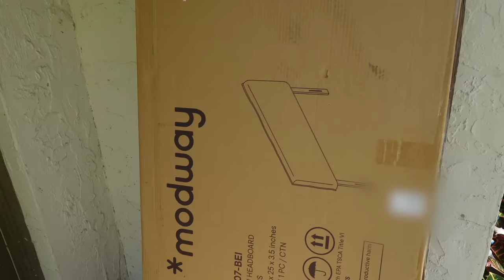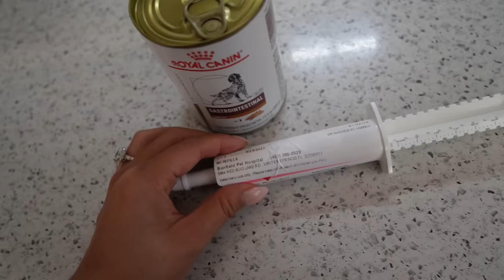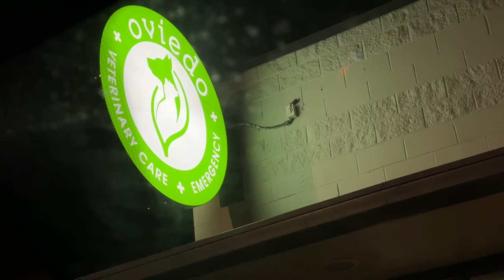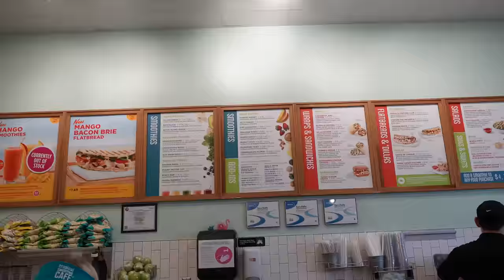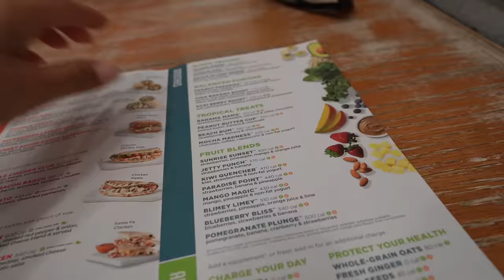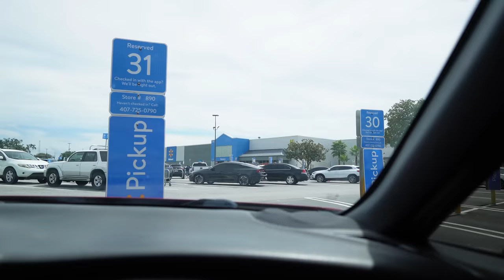Tuvimos Que Llevar De Emergencia A Mi Perrito + Se Puso Muy Mal + Sin Dormir Toda La Noche